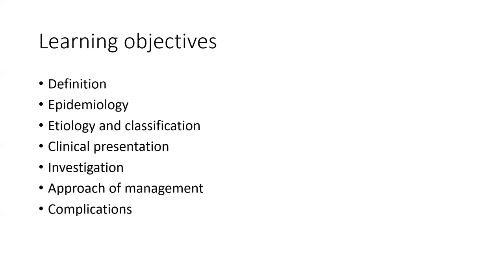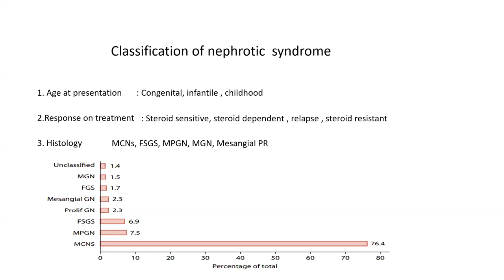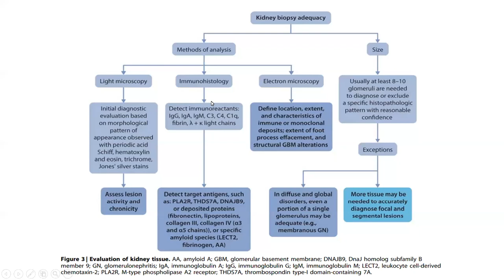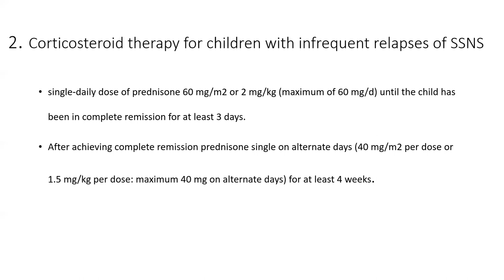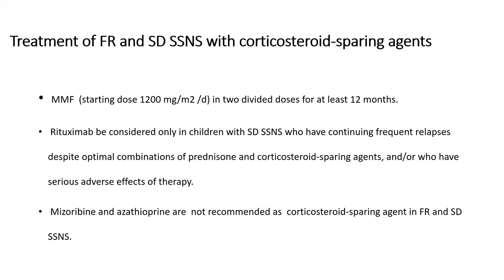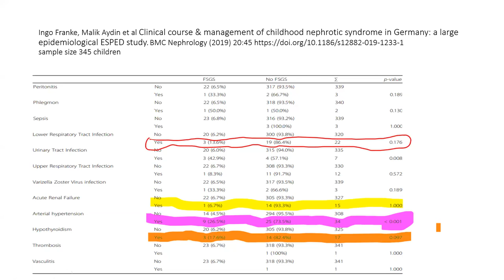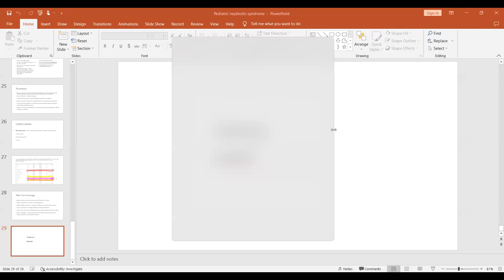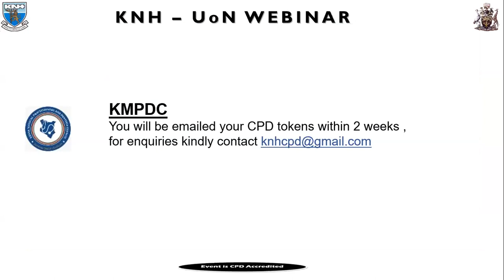KNH-UoN Webinar : Paediatric Nephrotic Syndrome